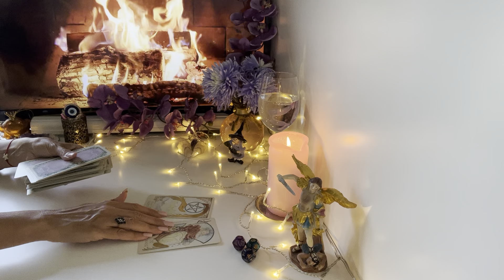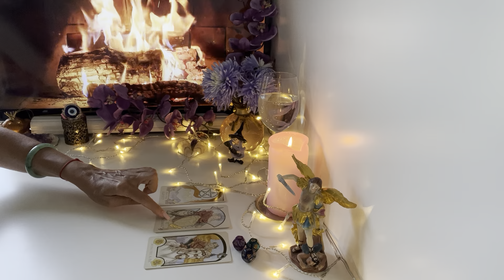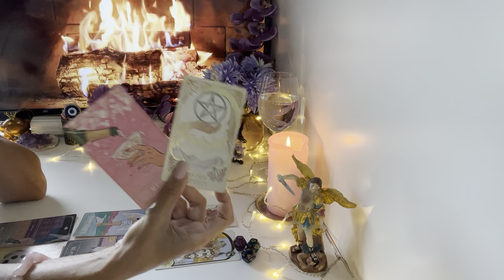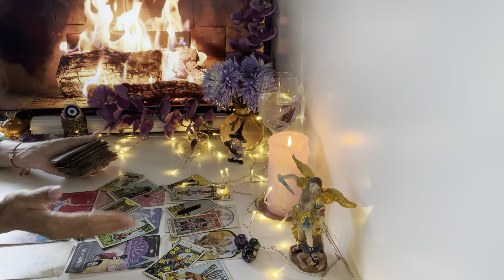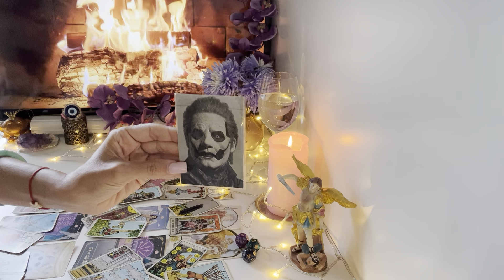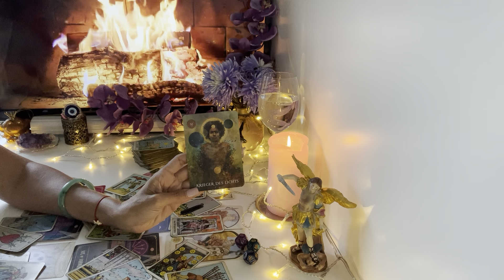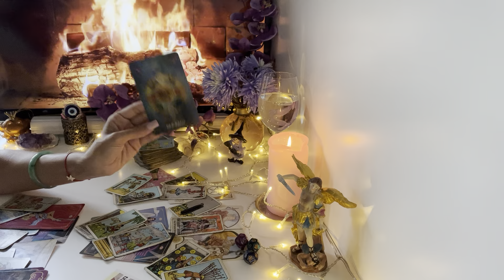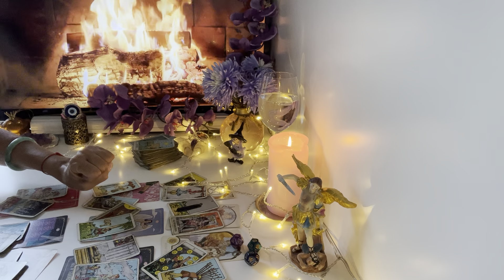Krebs ♋️ KW35 Eine Entschuldigung kommt, eine Veränderung kommt auch ❤️🍀